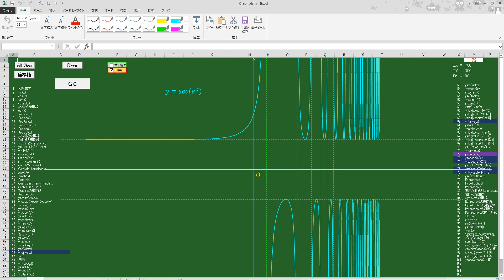エクセル（VB）で描く関数のグラフたち Graphs of Functions in Excel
072
 y = sec(e ^ x)